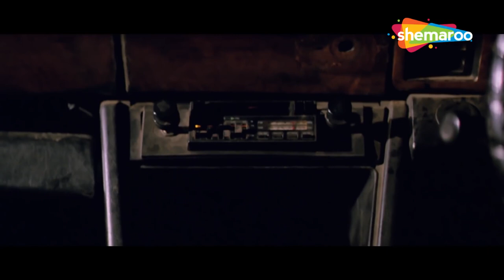Hum se Badhkar Kaun | Full HD Movie | Sunil Shetty | Sonali | Saif Ali Khan | Deepti Bhatnagar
Directed by Deepak Anand
Written by Raju Saigal
Produced by Shyam Bajaj

Starring
Sunil Shetty
Saif Ali Khan
Sonali Bendre
Dipti Bhatnagar